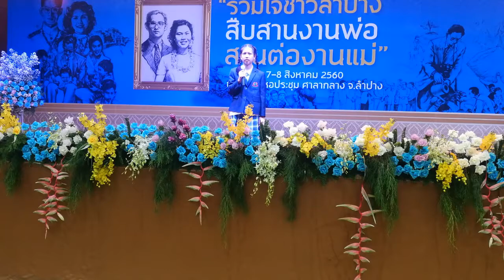ใกล้รุ่ง - โดนัท ( ชิงถ้วยผู้ว่าฯปี2560)